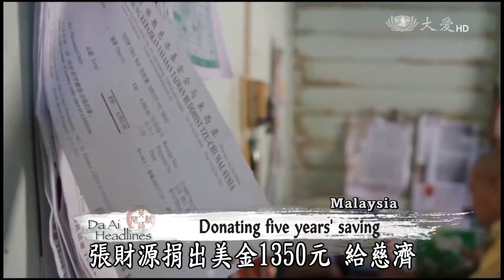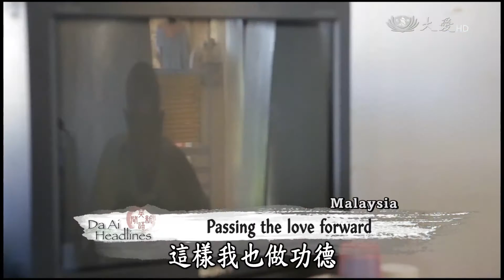20170316 Care recipient reciprocates TC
In Malaysia, Tzu Chi volunteers have been caring for a 67-year-old care recipient in Malacca for seven years. Over the years, the volunteers became the only people this man relies on. After doing the job of washing dishes for five years to save money, he donated his savings to Tzu Chi.